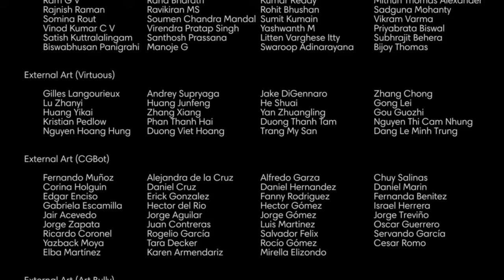Prey_20170701174000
Prey